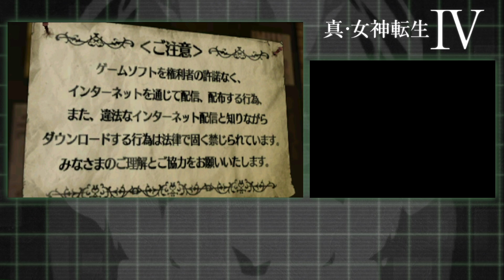【真・女神転生IV #74】パン屋の親父の末路を見届けろ！ここから2周目【メガテン4,3DS,プレイ動画,ネタバレあり】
【真・女神転生IV】
神と悪魔と人間の物語

■過去にプレイしたATLUSのゲームプレイ動画